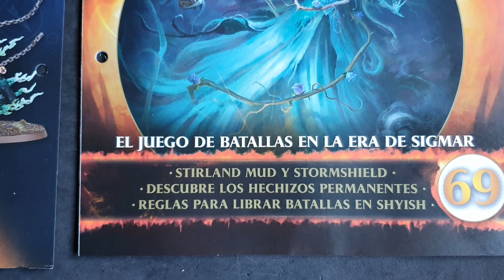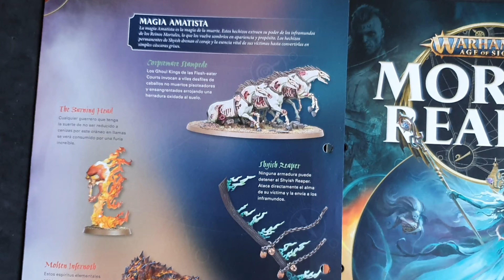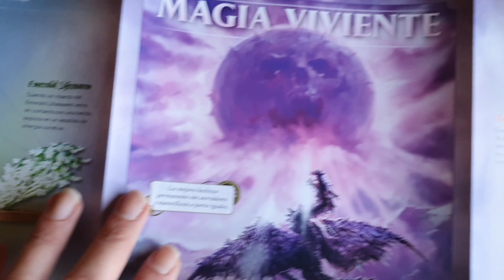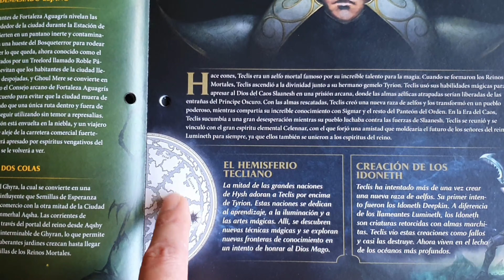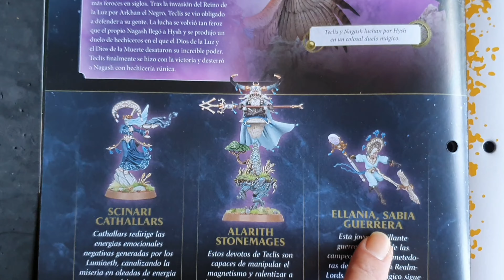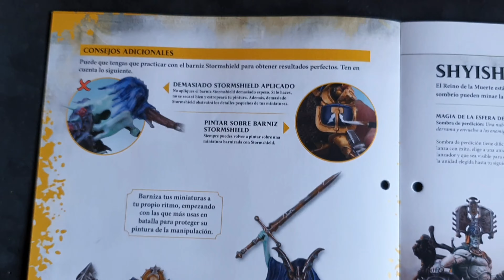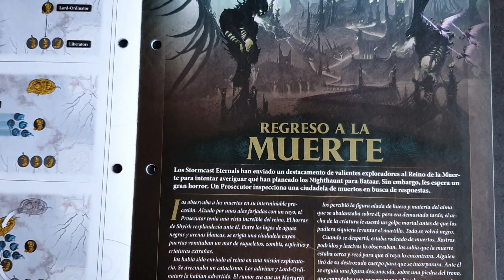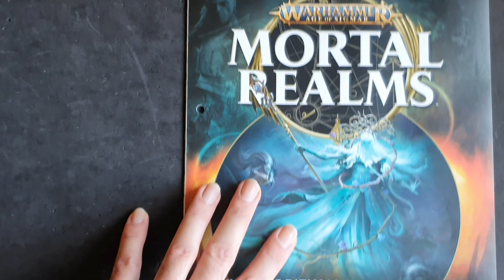MORTAL REALMS: FASCÍCULO N°69👏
Os mostramos el contenido del fascículo número 69 de mortal realms.

Aqui teneis el link  para participar en la RIFA